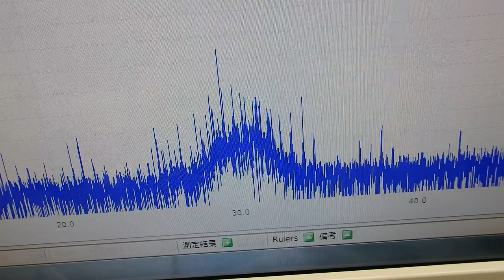オリジナル超音波プローブ ultrasonic-labo 超音波システム研究所